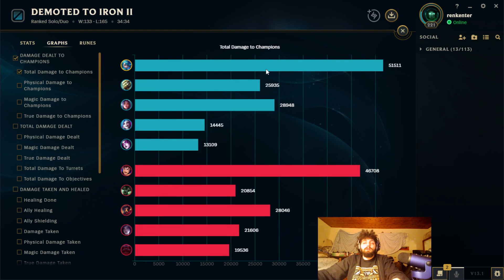Gwen top (we have a good game but a bad team)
love the gwen but need to aim the q better but hope you enjoy the game